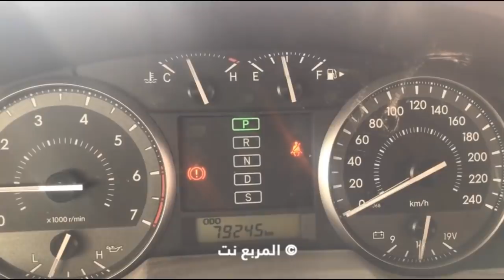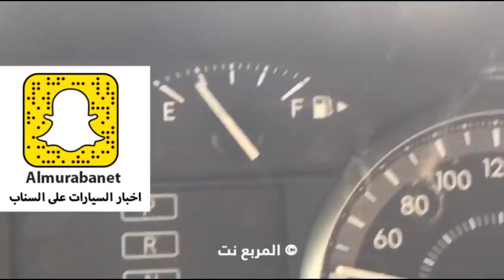تقارير تشير الى ارتفاع اسعار البنزين 80% في السعودية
المربع نت - كشفت شبكة بلومبيرج العالمية أن السعودية تسعى لرفع الأسعار المحلية للوقود والوقود النفاث مطلع نوفمبر القادم شاهد التفاصيل والصور بالكامل: